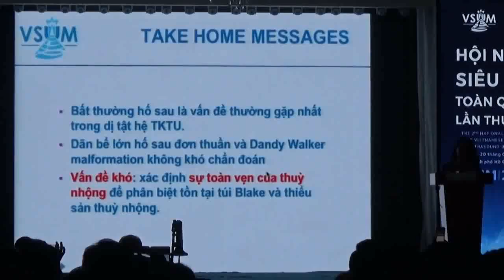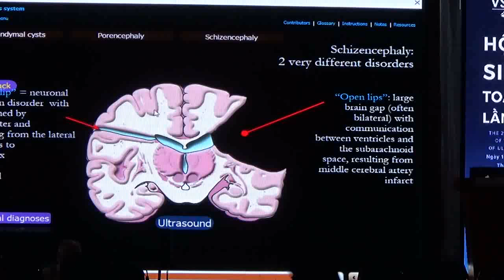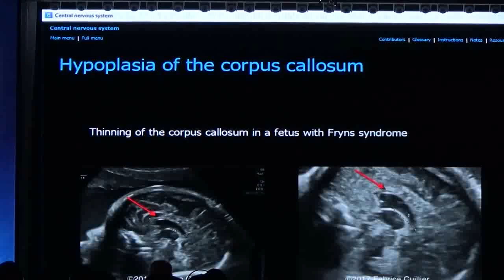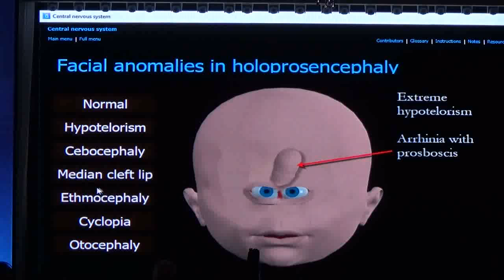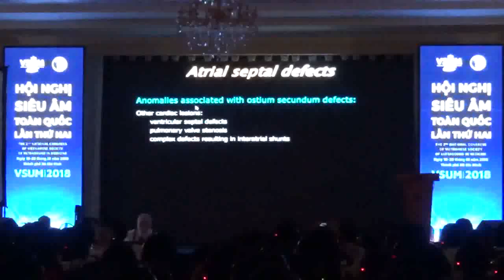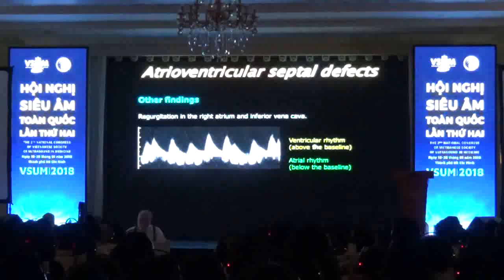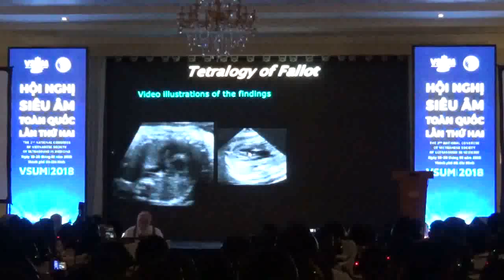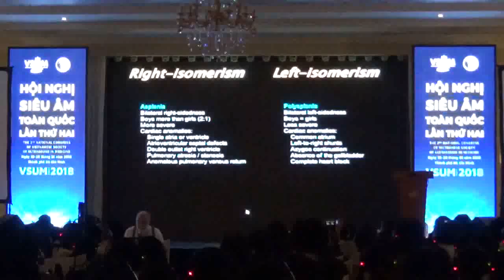SIÊU ÂM THAI | PHILLIP JEANTY